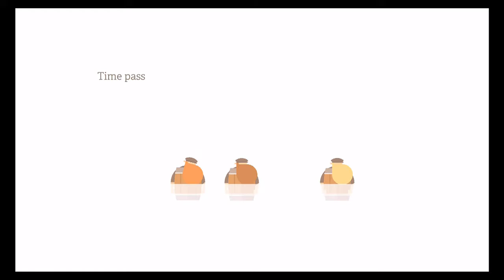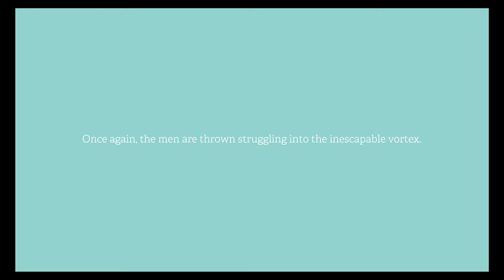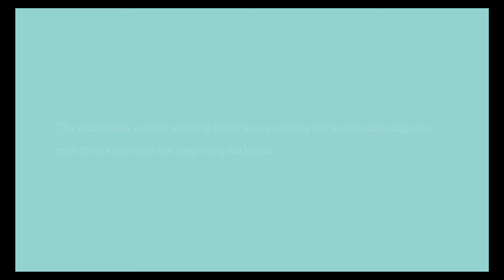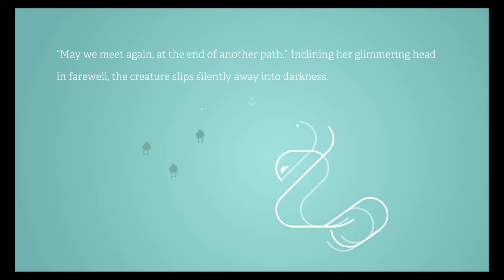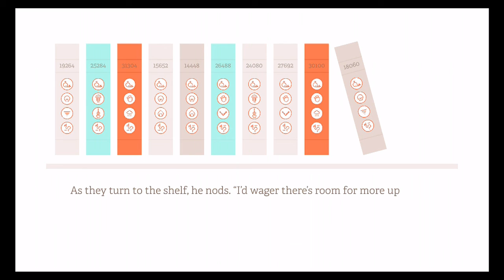Burly Men at Sea: Voyage 18060 & iOS iPhone 6S Walkthrough (by Brain & Brain)